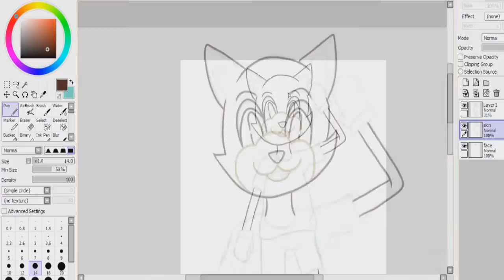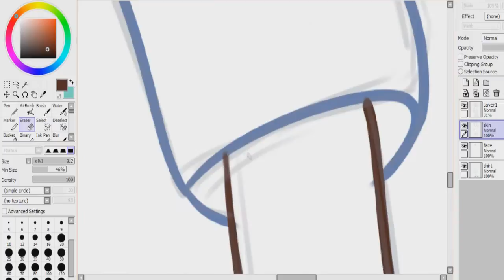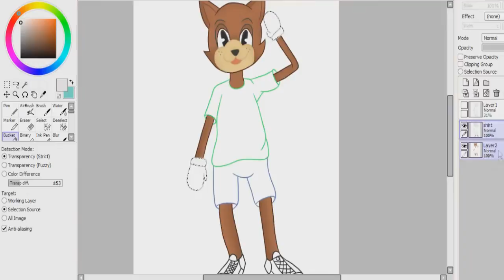Sir Peanut (Toontown)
Welcome back to another SpeedArt.